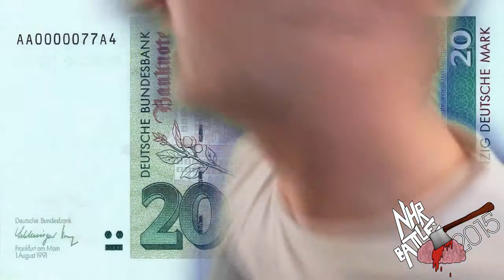LazerNig (feat Mace Master) vs LEHEFX ★ 20stel ★ [NHR Battle 2015]